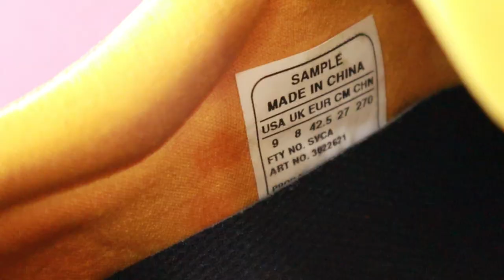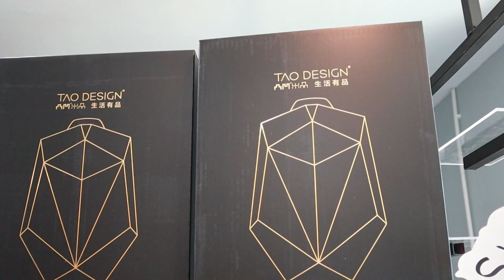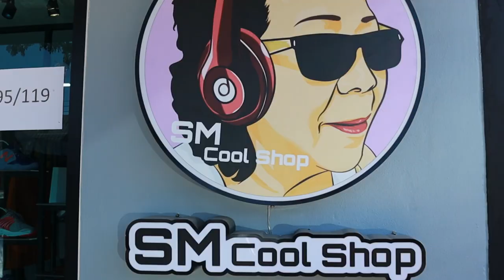ภรรยาใจถึง ให้ของขวัญรองเท้า Limited Edition